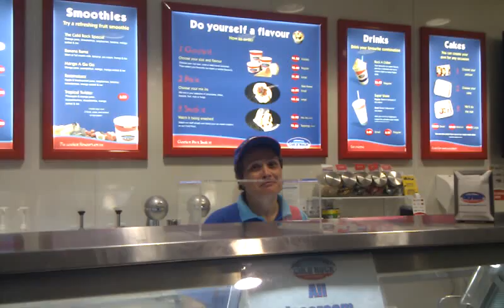Ice Cream Contents.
We started to film a documentary on Ice Cream to find out what is in it and what Cold Rock thinks about HJ's and Macca's customer service.